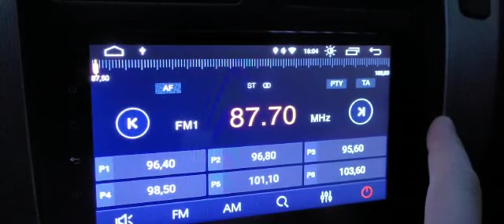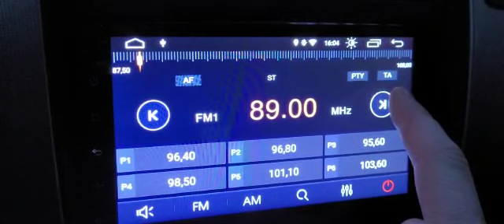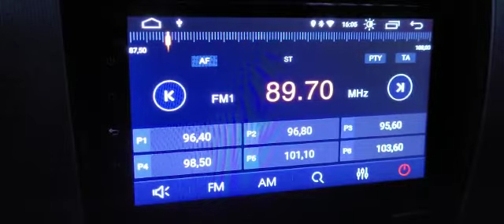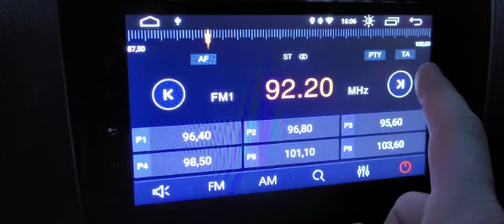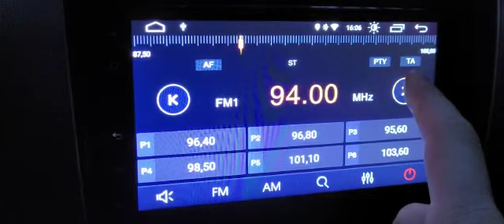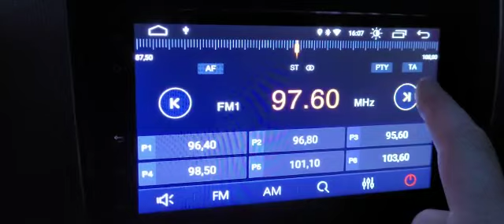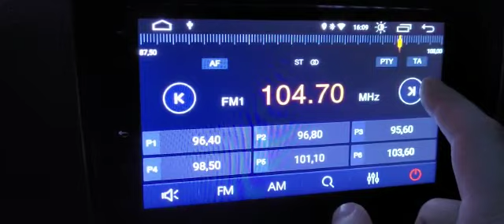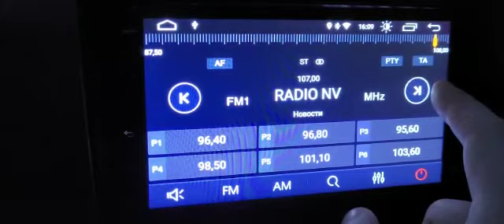Bandscan Харків Kharkiv 30/12/2022